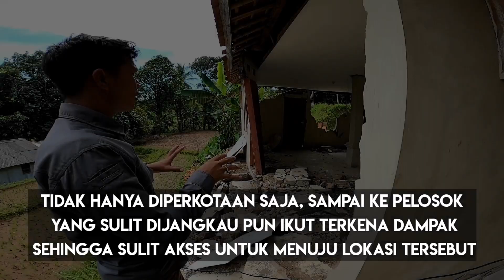TERTIMPA BANGUNAN RUMAH! IBU INI MASIH BISA SELAMAT! DETIK DETIK GEMPA CIANJUR TERJADI!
Salam sahabat alam @SAHABATALAM  dan @jejaksahabatalam623  pertama Tama untuk video kali ini, saya ucapkan turut berbela sungkawa untuk rekan rekan semua warga Cianjur yang terkena dampak bencana gempa Cianjur, semoga hal ini segera berakhir dan Cianjur lebih bisa bangkit lagi, terutama untuk rekan rekan semuanya bagi yang ditinggalkan oleh keluarganya, semoga diberikan ketabahan, dan kemudahan dalam hal apapun amin! semoga bencana ini cepat berakhir dan Cianjur segera berangsur membaik! terimakasih juga yang sebesar besarnya untuk para relawan yang sampai saat hari ini, masih berjuang di lokasi bencana, semoga para relawan semuanya selalu diberikan kesehatan amin! tak lupa juga saya haturkan terimakasih untuk HUMANITY FIRST INDONESIA! yang sudah membantu masyarakat dengan penuh ikhlas dan perjuangan! semoga kita semua diberikan keselamatan dan kelancaran dalam hal apapun amin!

BUAT KALIAN YANG TERTARIK DENGAN MERCHANDISE SAHABAT ALAM BISA CEK DI LINK BERIKUT👇

ENJOYY!

PERHATIAN!